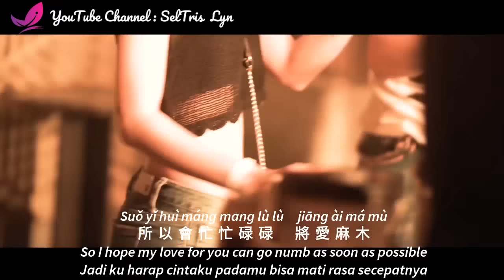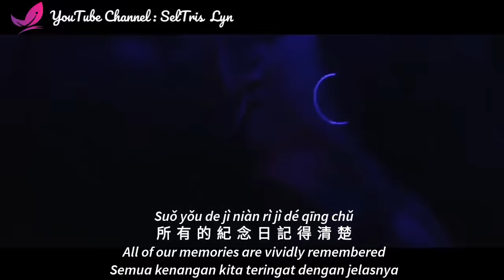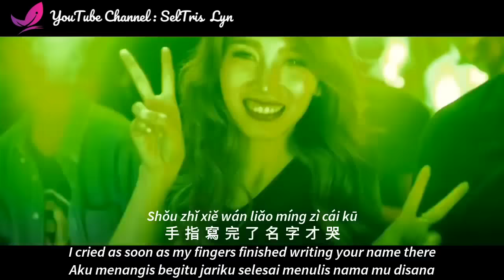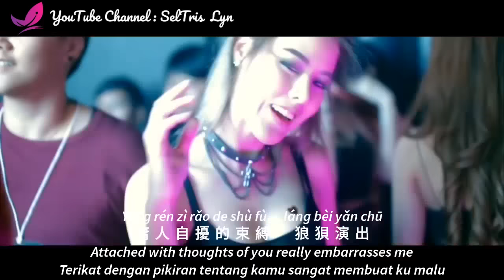执迷不悟 Zhi Mi Bu Wu / Dj Remix - 小樂哥 Xiao Le Ge Lyric Subtitle Terjemahan English Bahasa Indonesia